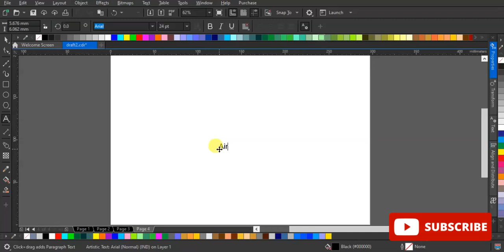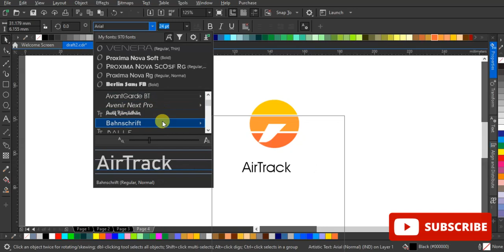Daily logo challenge day 12 - Airline Logo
Welcome to Day 12 of the Daily Logo Challenge.

Let's get down to business. Logo Prompt: Airline,
Name Ideas: SkyBound, Pioneer, Airtrack. We know the airline giants in the business (Delta, Emirates, and Lufthansa), but what if there was a brand new up-and-coming airline which had the possibility of beating out the airlines of today? What would their logo look like?

“Once you have tasted flight, you will forever walk the earth with your eyes turned skyward, for there you have been, and there you will always long to return.”